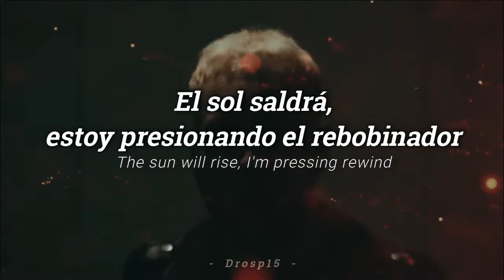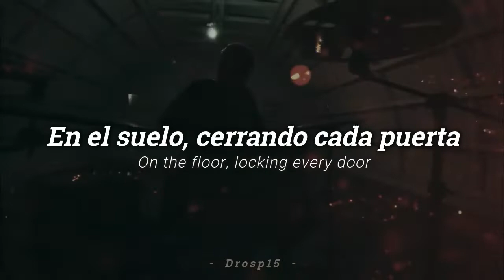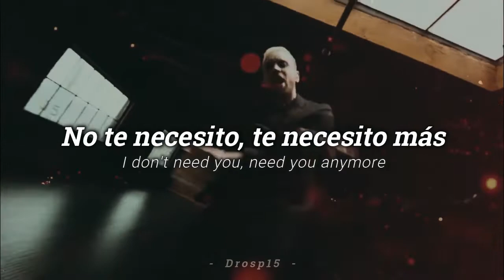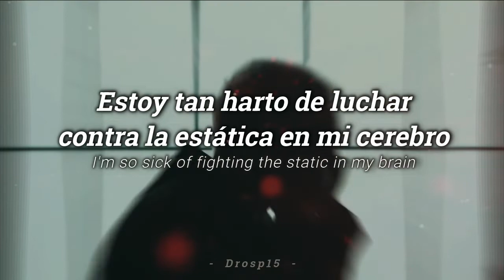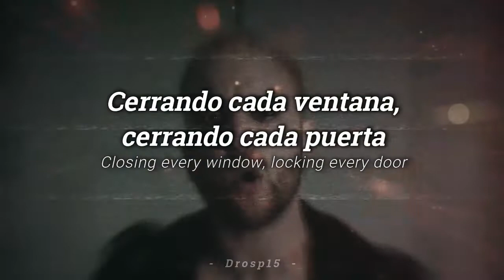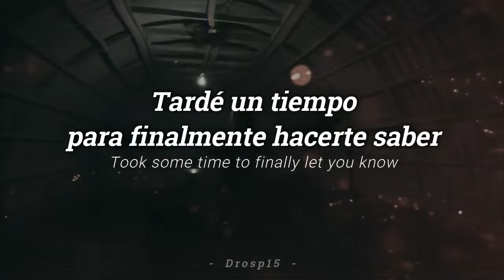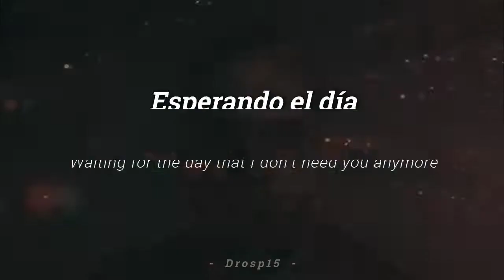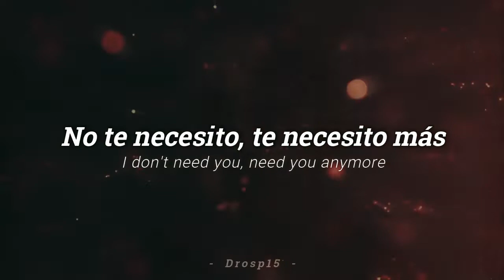Cemetery Sun - IDNUA Letra en Español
Cemetery Sun

Descripción:
- Canción: IDNUA
- Artista: Cemetery Sun
- Álbum: Ascension
- Fecha de lanzamiento: 2021